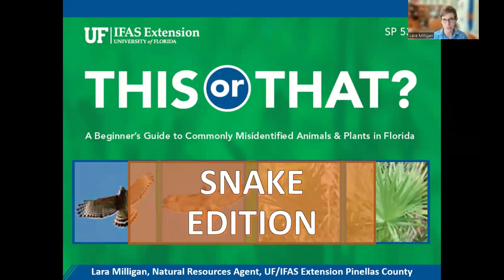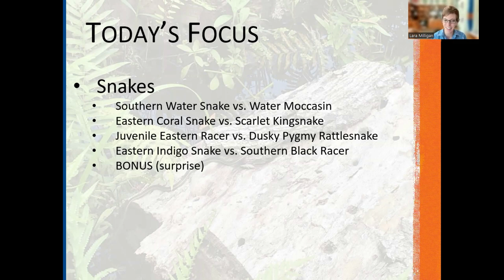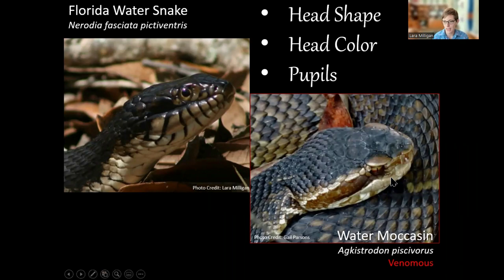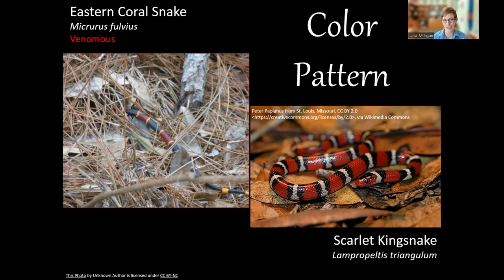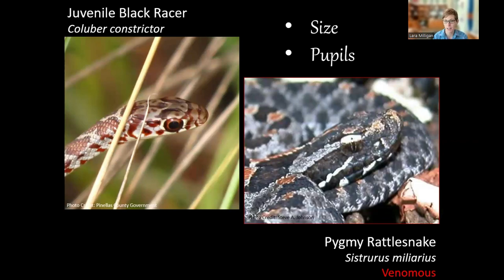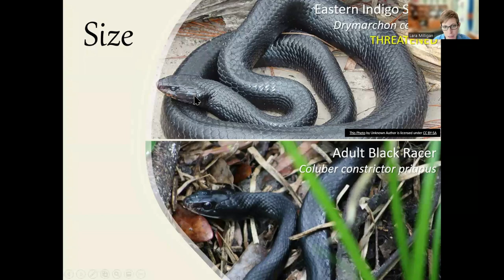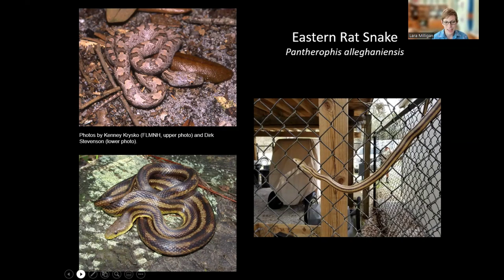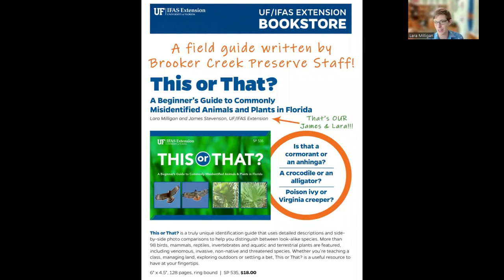This or That? Snakes!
Inspired by "This or That? A Beginner's Guide to Commonly Misidentified Animals and Plants in Florida", this presentation will feature key characteristics to differentiate between commonly confused snake species found in Pinellas County. Step up your naturalist skills by participating in this lunch-n-learn webinar.

Presented by Lara Milligan, Natural Resources Agent UF/IFAS Extension Pinellas County "This or That?" content is inspired by a field guide available for purchase through the UF/IFAS Bookstore: "This or That? A Beginner's Guide to Commonly Misidentified Animals and Plants in Florida"

If you would like to reference written species comparison, please check out our UF/IFAS Blogs

If you're interested to learn on-the-go, check out our "Naturally Florida" podcast

thisorthat commonlyconfused wildlife plants nature florida "This or That?" content is inspired by a field guide available for purchase through the UF/IFAS Bookstore: "This or That? A Beginner's Guide to Commonly Misidentified Animals and Plants in Florida"